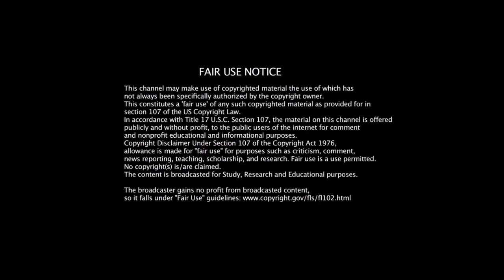Goliath and Ianthus Rant Dragon Ball Z: Lord Slug